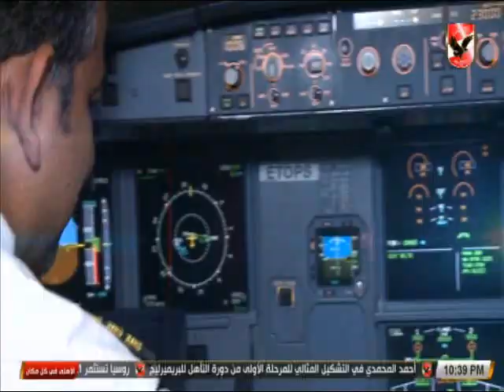صلاح محسن " اتعملت من حسام غالى الاصرار وحاجات كتير "